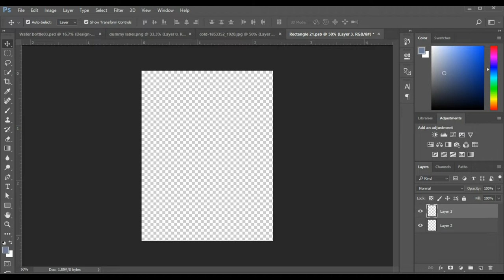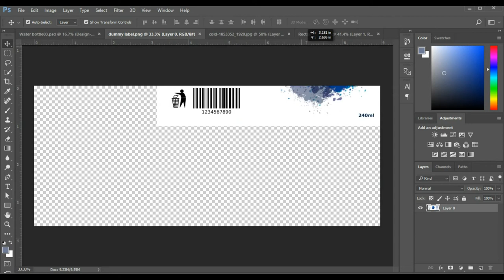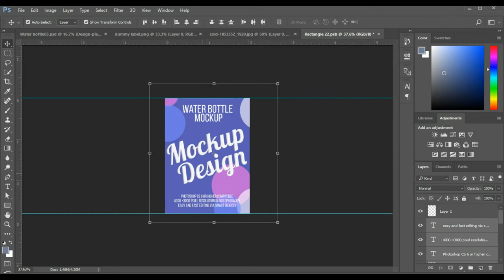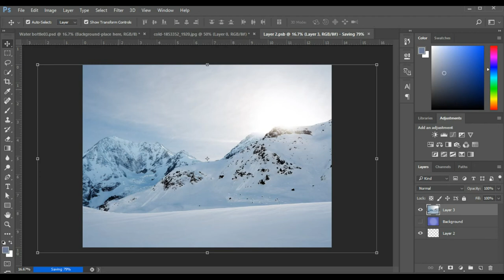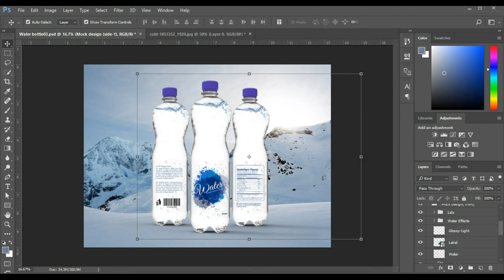how edit water bottle mockup step by step.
Free Water bottle Mockup, Create a Water bottle for your website or for make a any design presentation in few seconds. these PSD files are using the Smart-Object, so you can replace the mockup content easily and quickly.

Features:

– This pack contains 3 unique mockups
– Get 3psd files with a similar settings in the layers this makes it easy to customize
– Easy for place your design
– Photoshop 100%
– High resolution 300 dpi
– Clear text documentation
– Easy customization using smart objects layer
– Very nice look
– Changing perspectives and layer masking are not needed simply place your design
– Color mode: RGB
– Clipping path are included

Download Link

Music